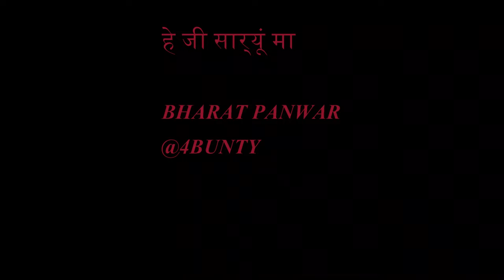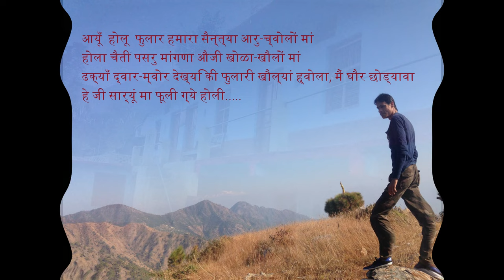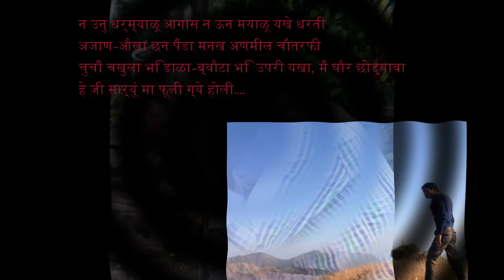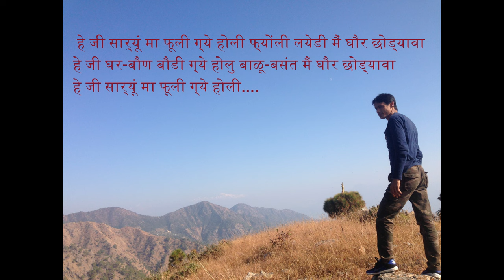HeyJi Saryun ma fuli ge holi - Lyrics हे जी सार्यु मा फूली ग्ये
only pictures are original, music not owned.
copyright of the music reserved to respected music company.

हे जी सार्यूं मा फूली ग्ये होली फ्योंली-लयेडी मैं घौर छोड्यावा -2
हे जी घर-बौण बौडी ग्ये होलु बाळू-बसंत मैं घौर छोड्यावा
हे जी सार्यूं मा फूली ग्ये होली.

आयूँ  होलू  फुलार हमारा सैन्त्या आरु-च्वोलों मां
होला चैती पसरु मांगणा औजी खोळा-खौलों मां
ढक्याँ द्वार-म्वोर देख्यि की फुलारी खौल्यां ह्वोला, मैं घौर छोड्यावा

ह्वोली घिनुडी-घुघूती रगरर्याणी रीता चौक-उर्ख्याळा मां
कुकुर टपराणु ह्वोलु द्येलि मां बिराळी बाड़ी-धुर्पळा मां
पाल्यां मारा भी छोड़ी की जळोटा उड़ि ग्ये ह्वोला, मैं घौर छोड्यावा

न उनु धर्म्याळू आगास न ऊनि मयाळू यखे धरती
अजाण-औखा छन पैंडा मनखि अणमील चौतरफी
चुचौं चखुला भि डाळा-ब्वौटा भि उपरी यखा, मैं घौर छोड्यावा

रौंदा तुम ड्यूटी सैरा दिन मी यखुली भमाण क्वार्टरु मां
न क्वी छ्वीं-बात ना धै-धवाड़ी, ढक्याँ छन द्वार घरु-घरु मां
छि भै ये निरभै परदेश मा तुम रौणा त रा मैं घौर छोड्यावा
हे जी सार्यूं मा फूली ग्ये होली फ्योंली लयेडी मैं घौर छोड्यावा